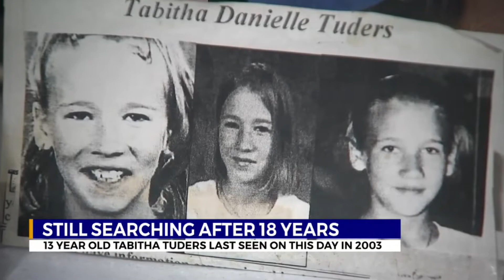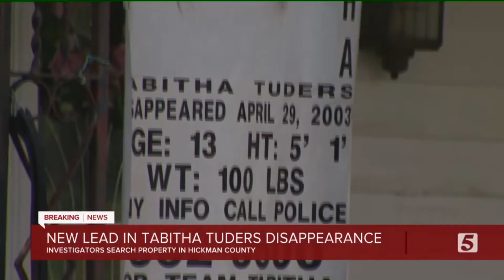Tabitha Tuders - MISSING - 13 Years Old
Tabitha Tuders vanished in 2003 while walking to her bus stop for school
after many tips all of which went nowhere her family are no closer to answers

check back soon for the necrophonic app ghost box session